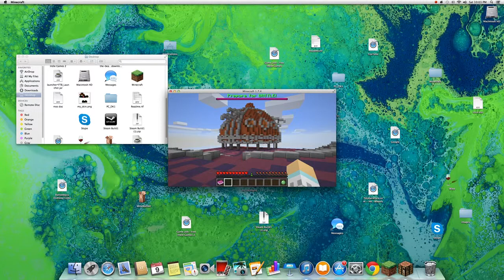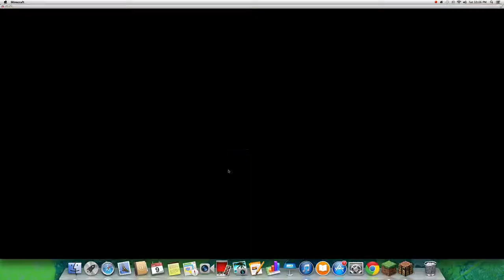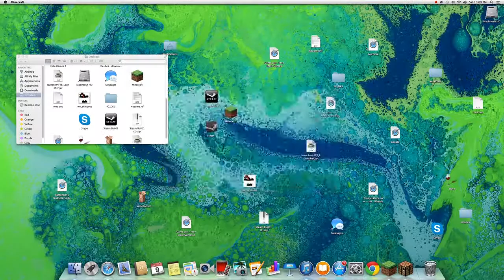Minecraft Hive Splegg Gameplay Skin Screw up